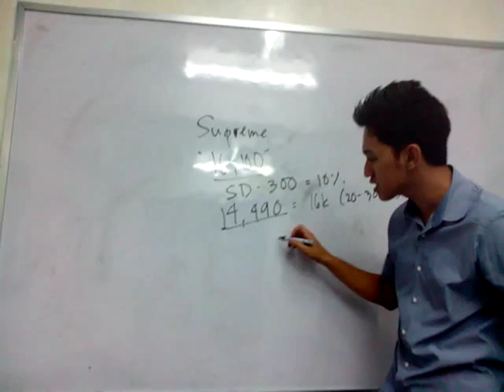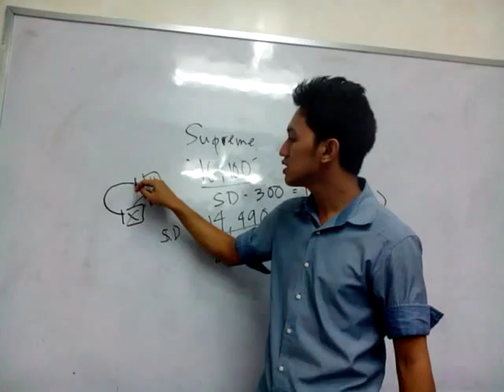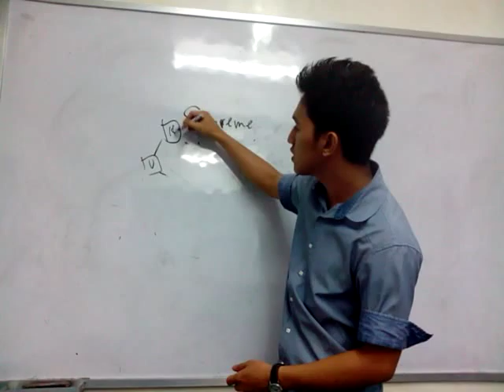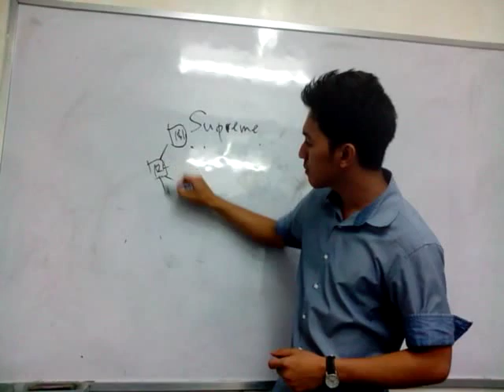Supreme Package Types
14,490 = with direct referal of 1,610
12,880 = with out referal bonus